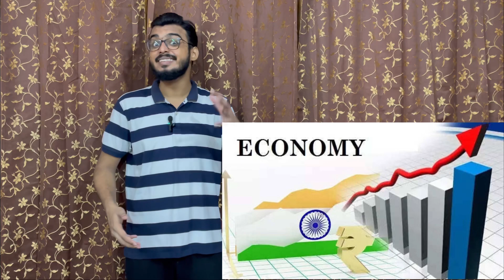क्या हमे movie देखना चाहिए❓IS MOVIE 🎥 GOOD OR BAD FOR OUR COUNTRY❓